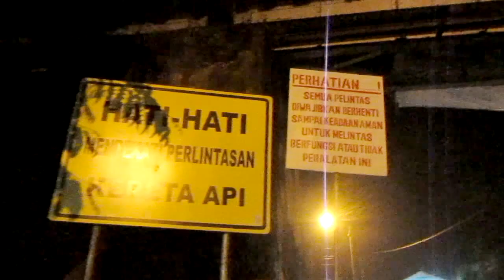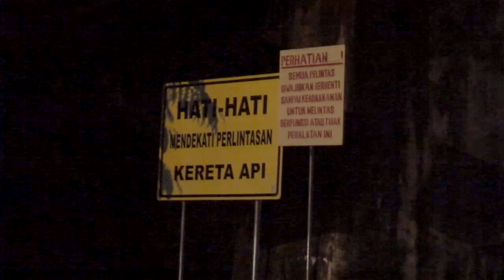PERLINTASAN KALISAT | NYABANG JD DUA ATAS BAWAH | ATAS MATI BAWAH HIDUP | Jalur Kalisat-Panarukan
Kalisat merupakan sebuah kecamatan di wilayah Jember Utara (?) dimana terdapat percabangan rel kereta api yang ke arah Panarukan via Bondowoso (sdh almarhum sejak 2004) dan ke arah Banyuwangi (masih sehat walafiat). Uniknya percabangan yg sdh almarhum itu letaknya di atas sehingga menyisakan overpass yang melintang di atas jalan raya. Sayang pas sampe ke sana hari sudah gelap sehingga pemandangan yg tertangkap lumayan samar. Monggow...